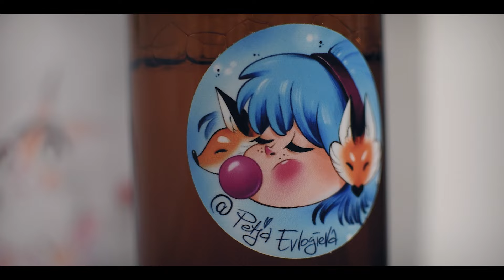Евгени и Петя -ARTCORE TATTOO - София - FMT TATTOO PODCAST Ep 08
FMT PODCAST Ep 08  - Евгений и  Петя ARTCORE TATTOO - SOFIA

✴️ПОСЕТЕТЕ КАНАЛЪТ НИ И ГЛЕДАЙТЕ ДРУГИТЕ ВИДЕА  ✴️
👹ТАТТОО АРТИСТИ :
👹BARTHEZ FMT